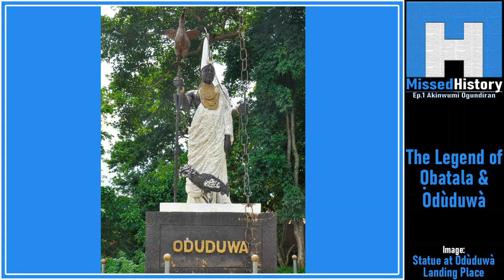The Legend of Obatala and Oduduwa | TMHP#1 Akinwumi Ogundiran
Akinwumi Ogundiran is an archaeologist and professor of West African history, with a particular focus on the Yoruba people of Nigeria. In this clip, he tells the story of Obatala and Oduduwa, the brothers responsible for the creation of Earth in Yoruba mythology.
If you enjoyed this clip from The MissedHistory Podcast, you can find more on the main channel: